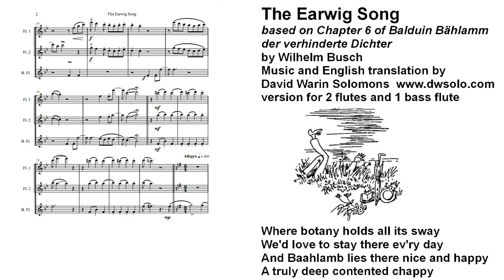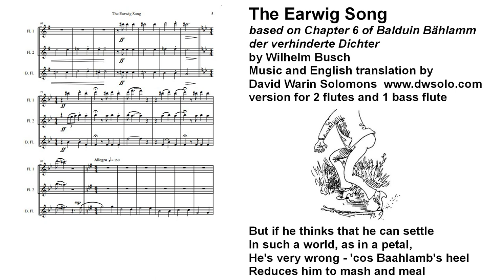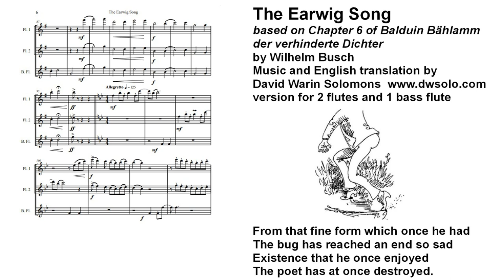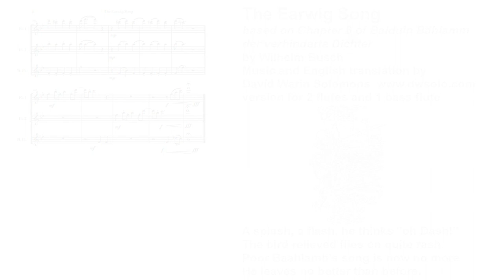The Earwig Song for flute trio (2 flutes and bass flute)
Score and Parts for the version for flute, alto flute and bass flute:

The earwig song was originally a vocal piece based on a poem by Wilhelm Busch in which the poet (Balduin Bählamm) lies down in a meadow full of potential inspiration when an earwig enters his ear and distracts him somewhat! I have re-arranged my setting for various trio versions: (clarinet trio and various flute trio arrangements)

In open air and countryside
Where pretty flowers bloom in their pride
In fields and woods, our delectation
So far away from civ'lization

Where botany holds all its sway
We'd love to stay there ev'ry day
And Baahlamb lies there nice and happy
A truly deep contented chappy

With leg raised up looks to the sky
A great big world oh me oh my!
But on the other hand we see
An earwig comes for company

His only thought as on he goes
Are for his comfort far from foes
And where it is so dark and small
He'll settle with no care at all!

Just as he wished and it's just right
The poet's ear comes into sight!
He thinks "In this warm fleshy fold
I'll dream secure far from the cold."

But if he thinks that he can settle
In such a world, as in a petal,
He's very wrong - 'cos Baahlamb's heel
Reduces him to mash and meal

From that fine form which once he had
The bug has reached an end so sad
Existence that he once enjoyed
The poet has at once destroyed.

And straight away our Baahlamb goes
Away from his disturbed repose
And to a nice locality
He's beckoned by a little tree

A birdy twitters up so high
Inspires the poet bye and bye
His forehead feels the gentle breeze
It sets him sketching all the trees.

A splash, a flash, he thinks "oh Dash!"
The bird relieved flies on quite rash.
Poor Baahlamb's song is now no more
He leaves no better than before.